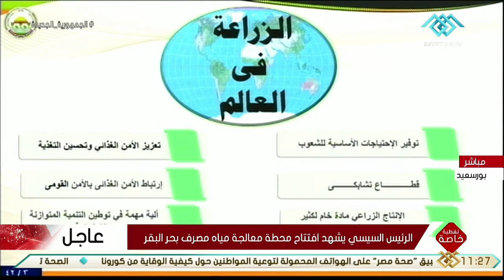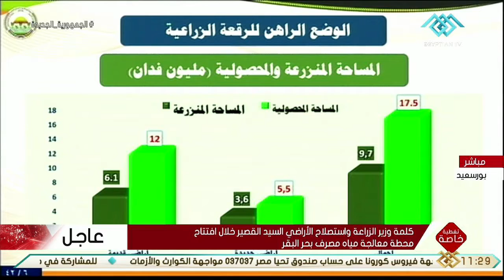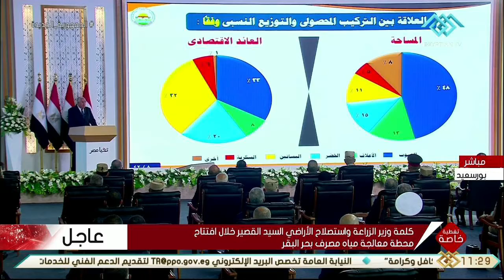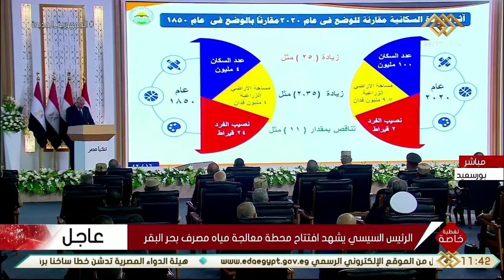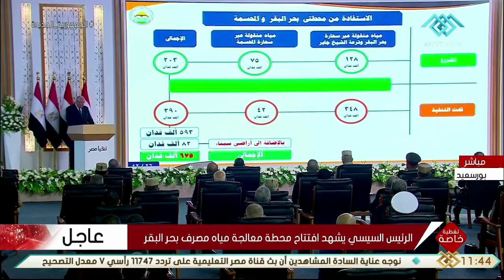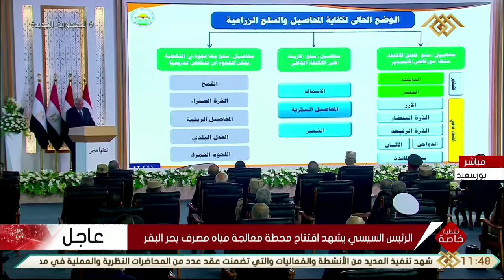تغطية خاصة | كلمة وزير الزراعة واستصلاح الأراضي الزراعية السيد القصير خلال افتتاح محطة معالجة مياه